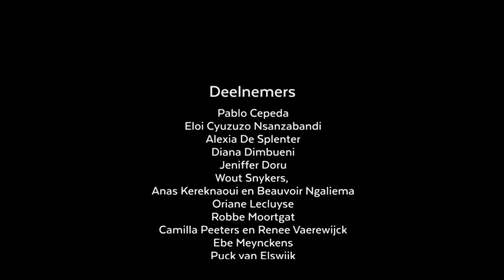WE ARE NIGHTWATCH 2018 - FOMU Antwerpen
Dit is het officiële YouTube kanaal van kunstorganisatie Piazza dell'Arte. Je vindt hier video's van onze ateliers en masterclasses in heel Vlaanderen. Kunst door & voor jongeren vanaf 14 jaar.